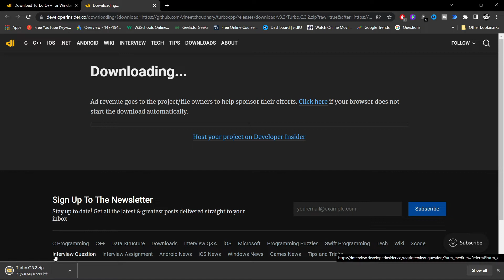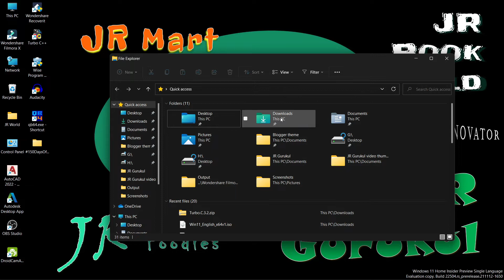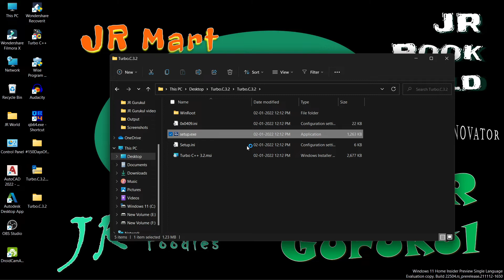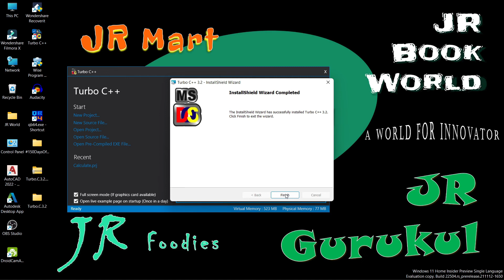How to Download and Install Turbo C++ on Windows 11/10 PC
How to Download and Install Turbo C++ on Windows 11 or Windows 10 PC | Executing a C Program Using Turbo C++: This is a step by step tutorial on how to download and install Turbo C++ on a Windows 11 PC.
Why study from JR Gurukul?
JR Gurukul is an online education platform that helps give You NCERT/CBSE curriculum-based free full Classes from 4th to Class 12th so that you can perform well in any and all exams you give in your academic career.